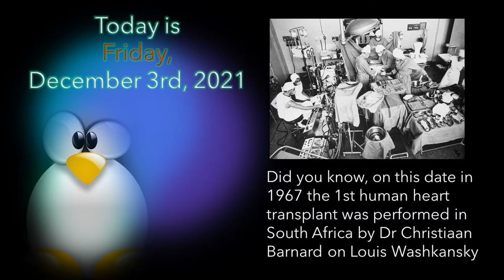Morning News 2021-12-03